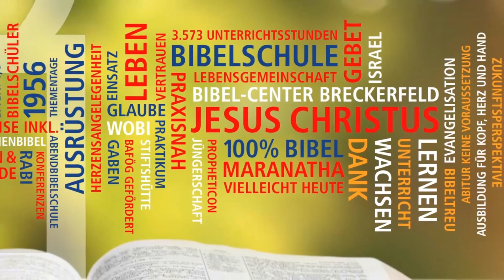3 Schritte der Eskalation | Daniel Bachmann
Breckerfelder BibelFocus Dezember 2022

Diese Andacht und weitere Predigten, Kurzandachten und Vorträge gibt es auch als Podcast:

Das Bibel-Center in Breckerfeld ist ein christliches überkonfessionelles Missions- und Glaubenswerk mit Ausbildungsstätte.

00:00 3 Schritte der Eskalation
01:12 1. Schritt: Unmögliche Erwartungen
03:22 2. Schritt: Drohungen
05:48 3. Schritt: Das unverhältnismäßige Urteil